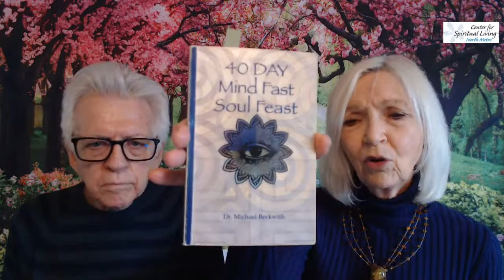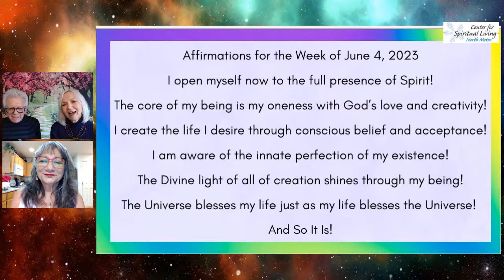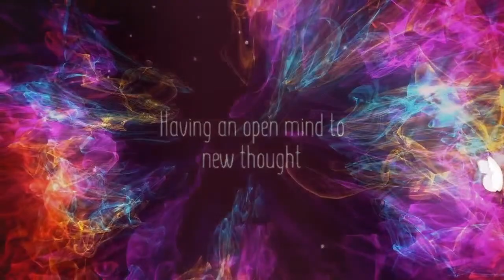Title: The Most Profound Mystery To The World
Reverends Michael and Valerie Torphy of Center for Spiritual Living North Metro share unique perspectives of Spiritual Mind Principles that give us ways to apply then to our Spiritual Lives.  Musical Spiriteer is Paul Landsittel, Reading: from 40 Day Mind Fast Soul Feast, by Dr4. Michael Beckwith.